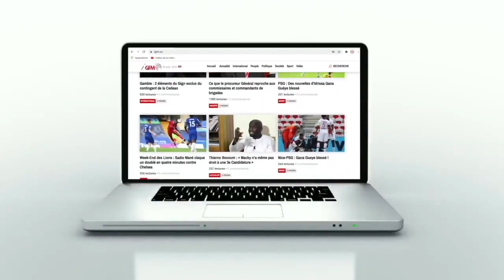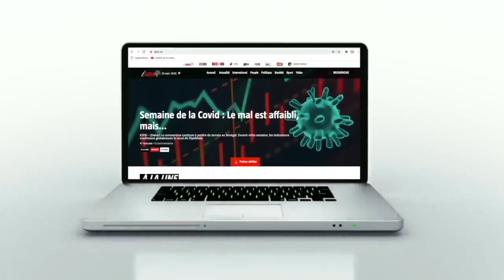Visite du khalife général des mourides : Mbackiyou Faye dit tout